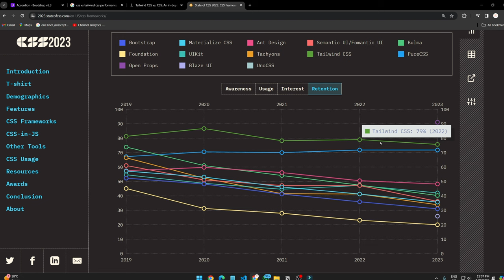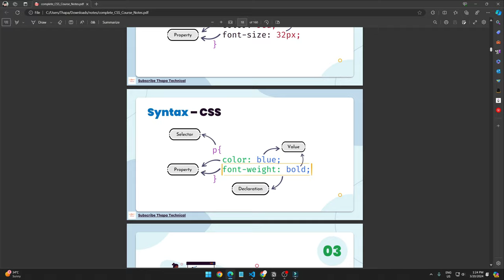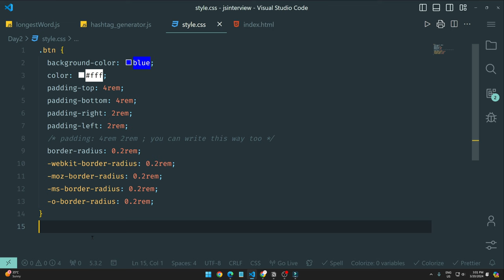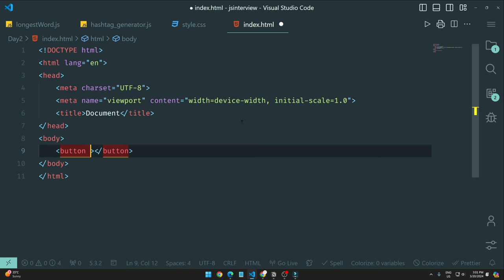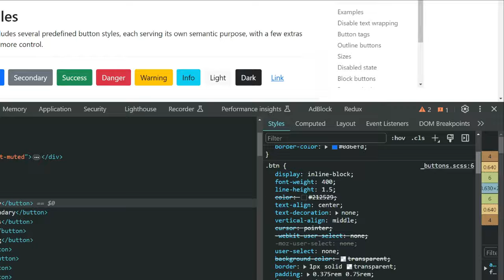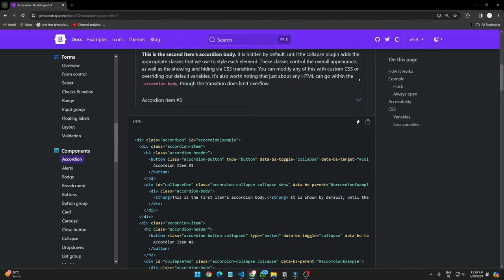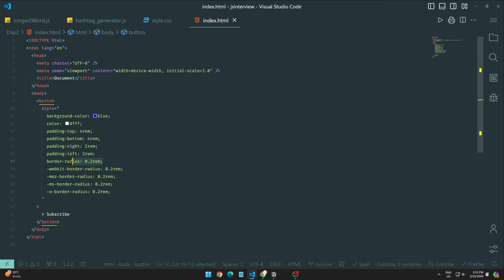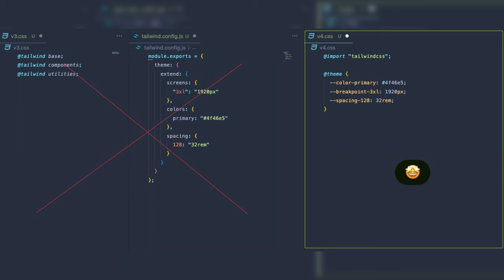CSS, Tailwind CSS, or Bootstrap 5: Which One to Learn First & Why in 2024❓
In 2024, deciding which web development tool to learn first is key. CSS, Tailwind CSS, and Bootstrap 5 all offer unique advantages. CSS is essential for understanding web styling basics. Tailwind CSS streamlines styling with its utility-first approach, while Bootstrap 5 offers pre-designed components for rapid development. Choose CSS for foundational knowledge, Tailwind CSS for efficiency, or Bootstrap 5 for quick development. Tailor your choice to your learning goals and project needs.

0:00 Introduction
0:45 Comparing Tailwind CSS and Bootstrap 5
1:05 Starting with traditional CSS
1:18 Introduction to the first key concept of CSS
2:50 Discussing customization and flexibility in CSS
4:16 Moving to the second key concept in CSS
4:52 Using primary buttons in CSS
7:14 Highlighting the third point about Bootstrap 5
8:15 Comparing Bootstrap 5 and Tailwind CSS
8:40 Starting with Tailwind CSS
9:39 Example of using colors in Tailwind CSS
10:50 Explaining the second key concept of Tailwind CSS
12:05 Discussing the third key concept of Tailwind CSS
12:45 Exploring the default predefined code in CSS